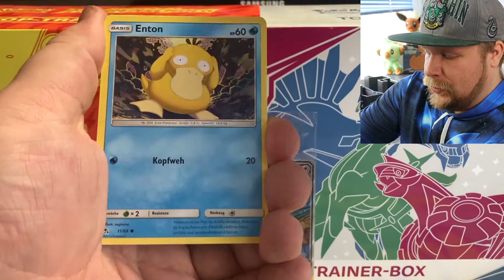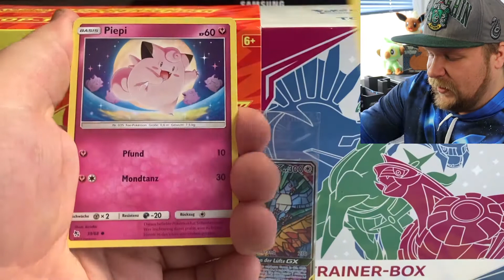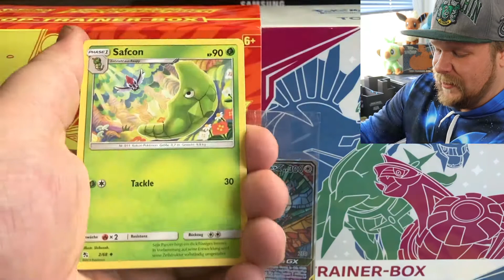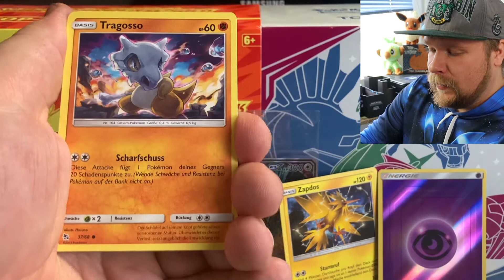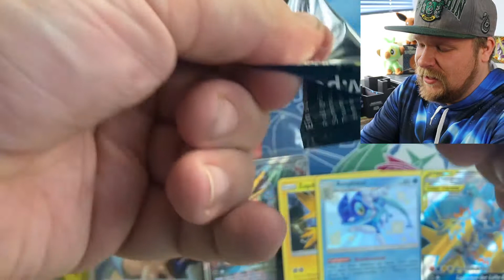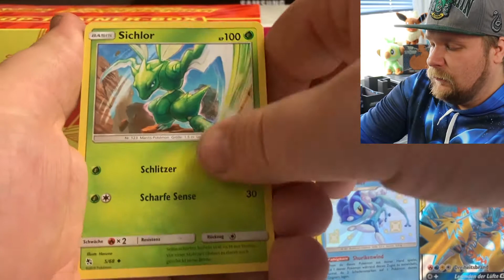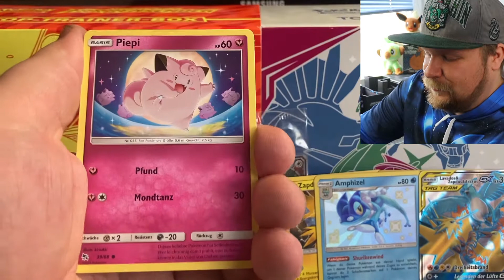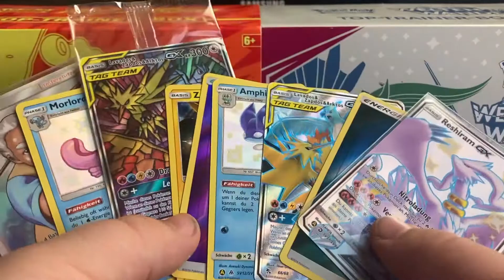Ein *LETZTES MAL* die Verborgenes Schicksal Top Trainer Box... | Pokemon TCG Opening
Es ist eine Weile her, dass das letzte Video dazu kam, aber ich will es noch einmal wissen: Meine LETZTE Top Trainer Box von VERBORGENES SCHICKSAL - Shinys jagen!

Schaut gerne bei "Tobi LA" vorbei, denn dort kommt jetzt auch wieder Content!